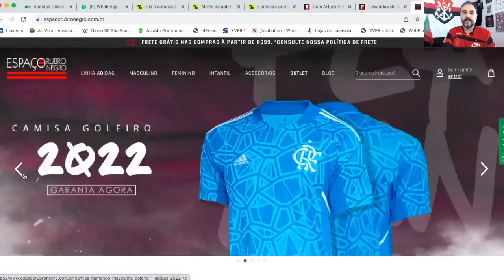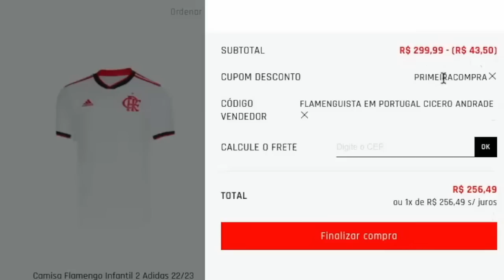FLA EM NOVO TORNEIO MUNDAL | LYON QUER MAIS JOGADORES DO MENGÃO | PELLISTRI X FRANÇA | ROSSI BARRADO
Código Vendedor - FlaemPortugal

Bomba! Flamengo participará em Torneio Mundial de Clubes, na Turquia, em junho! Saiba mais!

Olympique Lyonnais quer mais jogadores do Mengão...

Facundo Pellistri por Matheus França no Flamengo.

Diego Rossi, novo goleiro do Mengão, barrado!